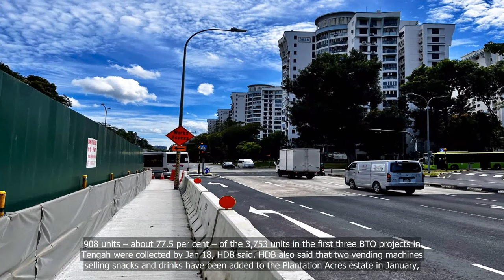Tengah residents welcome new bus stops, hope for more bus services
💗📌 Singapore